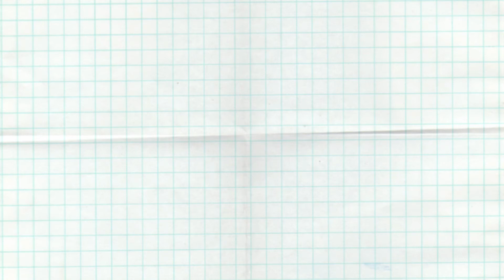Ideas para comenzar tu canal de Youtube en 2022 Parte 2 | Ideas videos de youtube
En este video les muestro ideas de videos para que comiences tu canal de youtube este 2022 con exito! Ideas creativas para comenzar tu canal de youtube hoy mismo! Te muestro ideas para videos de youtube actualizadas y tendencias 2022. Ideas para comenzar tu canal de youtube desde cero.

Apoya al canal haciendo tu orden de YESSTYLE atrás vez de este